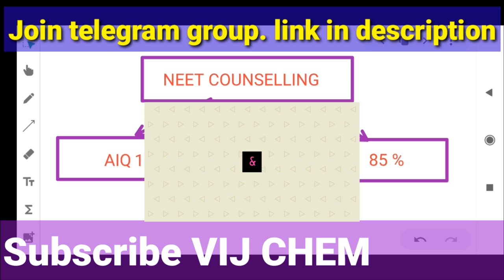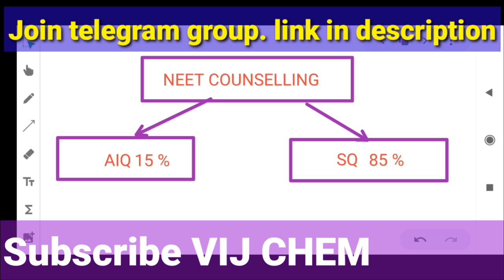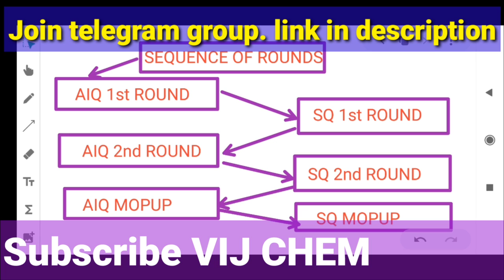NEET COUNSELLING process english